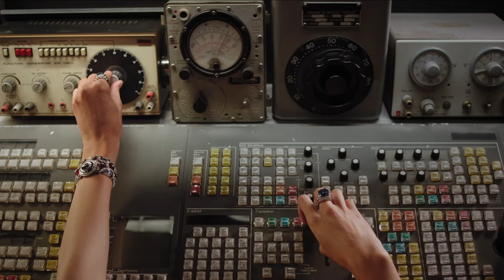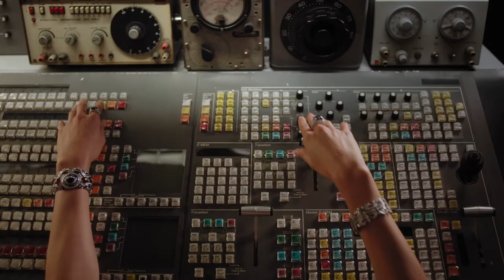Bulgari y el esplendor italiano de Magnifica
Bulgari presentó a nivel global su nueva colección de alta joyería —Magnifica—con un minifilme que honra el arduo trabajo de sus artesanos y la magnificencia de sus diseños. Opera d’Arte, dirigido por el cineasta emergente Tommaso Ottomano en colaboración con AMO/ Ellen van Loon y Giulio Margheri, fue realizado en la Galleria Vittorio Emanuele II. Cuenta con la participación de modelos como Lily Aldridge, Vittoria Ceretti, He Cong, Blesnya Minher y Solange Smith y, en la música, con la colaboración especial del tenor Andrea Bocelli y la directora de orquesta Beatrice Venezi.

La colección cuenta con 135 piezas de alta joyería que ya pueden verse en bulgari.com